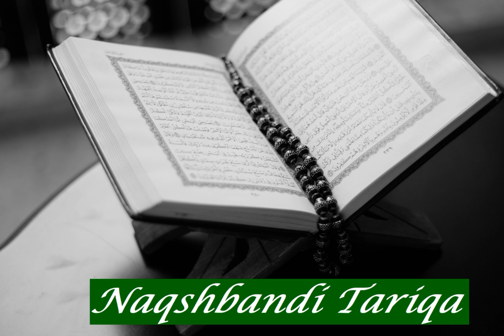Ahmad Sayid Hashim: Sura 41 Fussilat